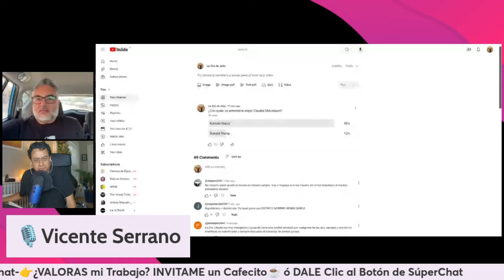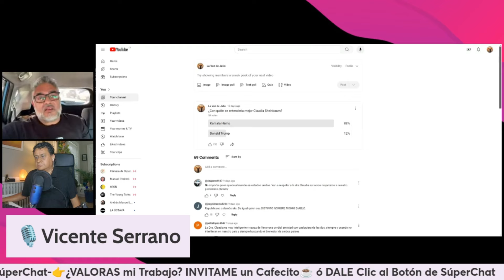De Mujer a Mujer Se ENTENDERÍAN MEJOR: Vicente Serrano